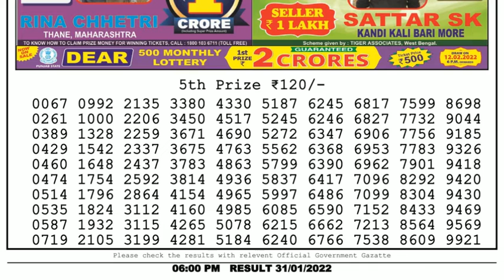🔴Dear Lottery Sambad Live 6pm today 31.01.22 Nagaland State Lottery Result